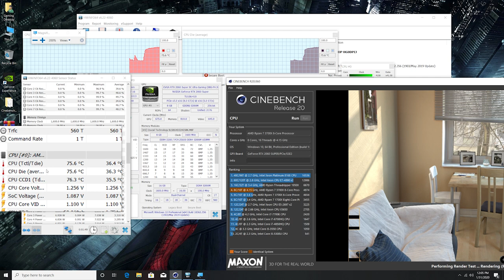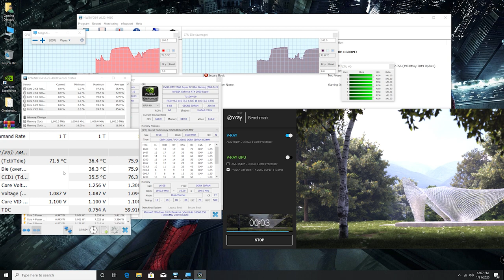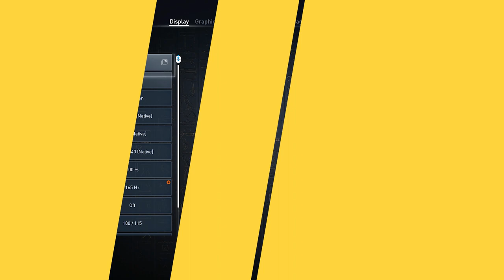Ryzen 7 3700x Stress Test and gaming benchmark using stock cooler AMD Wraith Prism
Ryzen 7 3700x Stress Test using stock cooler AMD Wraith Prism

tested app and games
CinebenchR20
VRAY Benchmark
Control
Assassin Creed Origin

PC Specs:
Ryzen 7 3700x
x470 Asus Motherboard
32 GB RAM

in this test, I am using 3rd party thermal paste because it is better than what comes with CPU

MSI GE75 Raider RTX 2080 Super Review

ryzen 7 3700x stress test, AMD Wraith Prism stress test,  Ryzen 7 3700x stock cooler Stress test, 3700x stress test, 3700x stock cooler. 3700x stock cooler game test